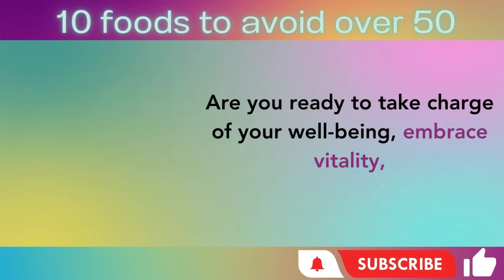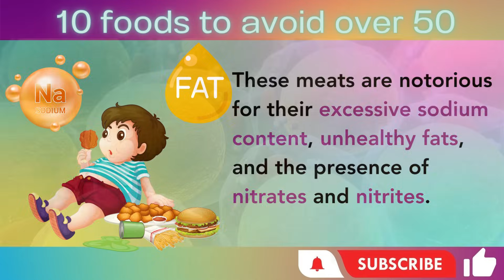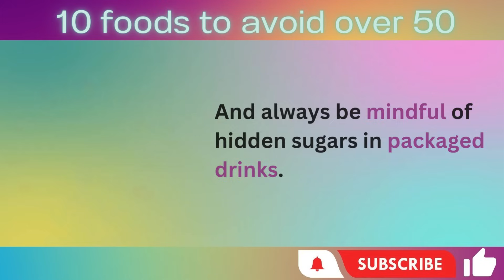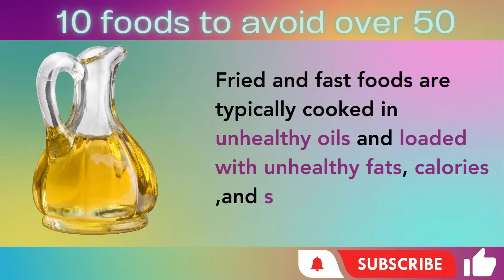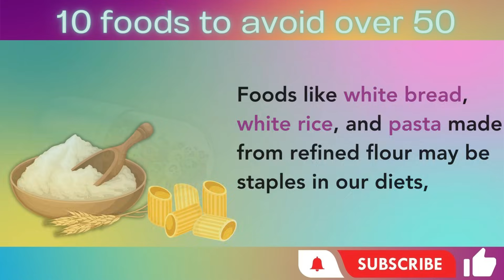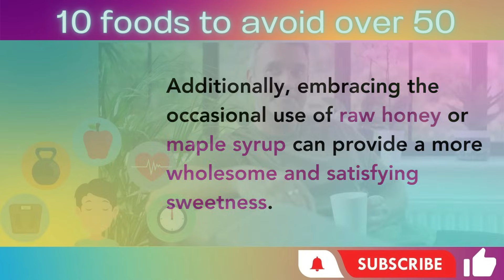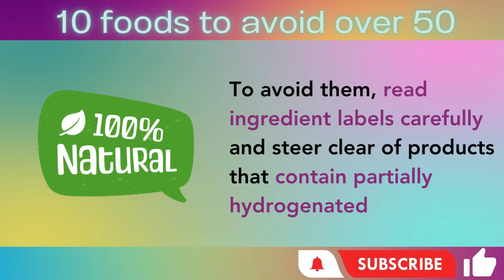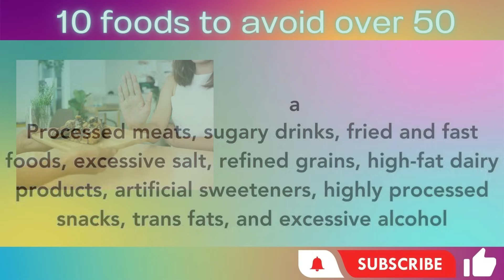STOP EATING These 10 Foods After Age 50 for Better Health | Vitality Vision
STOP Eating These 10 Foods After 50 for Better Health" is your guide to unlocking vitality in your golden years. Join us as we delve into nutrition, exposing the top 10 culprits undermining your wellness journey. Imagine a life filled with energy and zest, achieved through mindful dietary choices. Learn why soda, fast food, processed meats, and excess sodium are detrimental to health. Embrace alternatives like infused water and whole grains.
Discover how refined grains, dairy with added sugar, and grain-fed red meat impact your well-being. Say goodbye to fried foods and low-fat products that compromise nutrition. By 50, prioritizing health becomes crucial; we're here to equip you with insights for an age-defying lifestyle. Elevate your choices and embark on a path to renewed energy, joy, and lasting health. The adventure begins now! NEVER Eat These 10 Foods After Age 50 If You Want BETTER Health
00:00   intro
02:16   Processed Meats
03:42   Sugary Drinks
04:50   Fried and Fast Foods
06:04   Excessive Salt
06:53   Refined Grains
08:01   High-Fat Dairy Products
09:01   Artificial Sweeteners
10:01   Highly Processed Snacks
10:53   Trans Fats
11:57   Excessive Alcohol
12:46   conclusion
Welcome to Vitality Vision, your go-to channel for health and nutrition! Get the best tips for maintaining a healthy lifestyle, especially after age 50. Discover secrets to a balanced diet with nutrient-rich fruits, vegetables, essential vitamins, and pure nutrition.
Learn about natural health remedies, superfoods, and home remedies. Stay informed on heart health, weight loss, diabetes management, brain health, and immunity boosting. Avoid unhealthy foods and make smarter dietary choices.
Find daily healthcare tips, and guidance on organic foods, keto diet, and intermittent fasting. Health is wealth, and we're here to help you achieve optimal vitality.

       Here are some recipe ideas that incorporate the alternative foods mentioned:

Grilled Lemon Herb Chicken with Quinoa Salad:

Marinate skinless chicken breasts in a mixture of lemon juice, olive oil, minced garlic, and fresh herbs.
Grill the chicken until cooked through. Serve it alongside a refreshing quinoa salad tossed with diced cucumbers, cherry tomatoes, chopped herbs, lemon juice, and a drizzle of olive oil.
Baked Salmon with Avocado Salsa:

Season salmon fillets with salt, pepper, and a squeeze of lemon juice. Bake until the fish is flaky and tender.
Prepare a vibrant avocado salsa by combining diced avocado, cherry tomatoes, red onion, cilantro, lime juice, and a dash of olive oil. Serve the salmon topped with the avocado salsa.
Quinoa-Stuffed Bell Peppers:

Cook quinoa according to package instructions. In a separate pan, sauté onions, garlic, diced zucchini, and mushrooms until tender. Mix the cooked quinoa with the sautéed vegetables.
Cut the tops off bell peppers, remove the seeds and ribs, and stuff them with the quinoa and vegetable mixture. Bake in the oven until the peppers are tender and slightly charred.